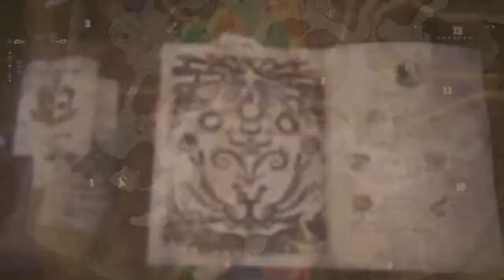Monster Hunter: World Nergigante solo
I played wreckless but idc i got it done
didnt think id beat him to be honest. oh well.